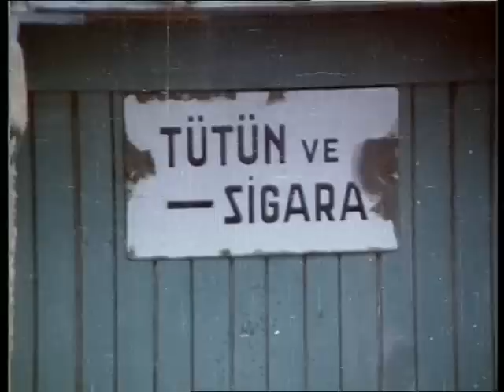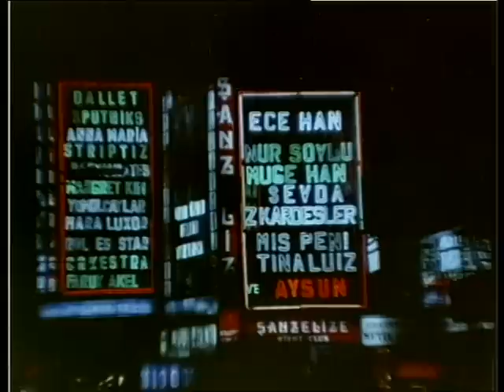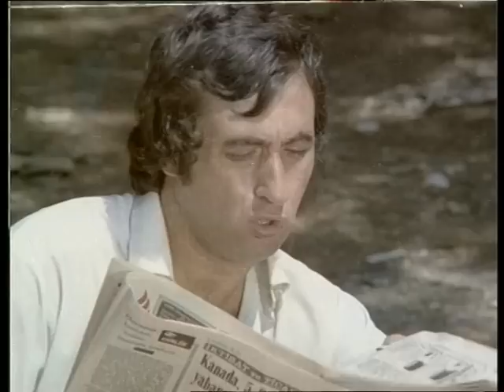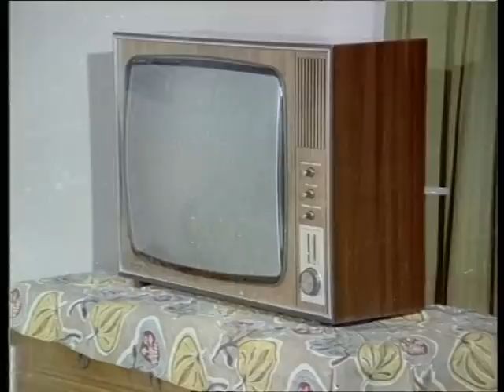Televizyon Çocuğu Türk Filmi | FULL | MÜJDAT GEZEN | FATMA BELGEN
Televizyon Çocuğu, başrolünde Müjdat Gezen'in oynadığı 1975 yapımı komedi filmi.

Televizyon Çocuğu Türk filminin oyuncuları;  Müjdat Gezen, Aysun Güven, Fatma Belgen, Sema Eyüpoğlu, Adile Naşit, Gazanfer Özcan, Ayşen Gruda.
Televizyon Çocuğu Türk filminin  yönetmeni ve senaristi Aram Gülyüz'dür.

Televizyon Çocuğu Türk filminin konusu; Babası bakkal olan Hüsnü (Müjdat Gezen) adındaki genç, babasının birikimiyle aldığı televizyondan ileri derecede etkilenir. Öyle ki bu etkileniş psikolojik bir hal alır. Hüsnü televizyonda gördüğü hemen hemen her şeyi gerçek hayata yansıtır.